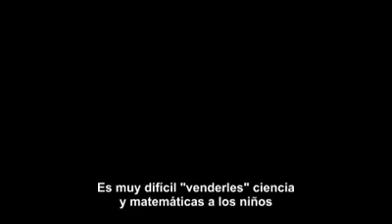"Los niños nacen científicos y luego la sociedad los aplasta": Michio Kaku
De acuerdo al físico teórico y divulgador científico Michio Kaku, todos los niños nacen siendo científicos, hasta que la sociedad y la educación formal primaria y secundaria especialmente, aplastan su curiosidad.
Por Teo Kerabatsos – En la breve entrevista que mostramos a continuación, al físico teórico y divulgador científico Michio Kaku, se lo consulta sobre el tema de la falta de interés de los niños por la ciencia y las matemáticas. Kaku responde recordando una pregunta que su hija le había hecho hace algunos años, la cual lo hizo cuestionar toda la estructura de la educación contemporánea.
De acuerdo a Michio Kaku, todos los niños nacen siendo científicos, hasta que la sociedad y la educación formal primaria y secundaria especialmente, aplastan su curiosidad.